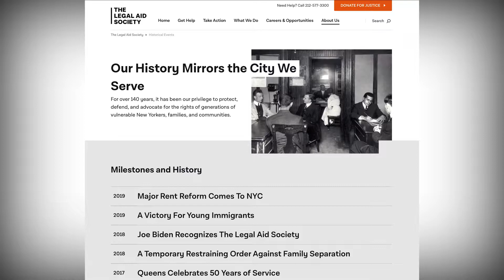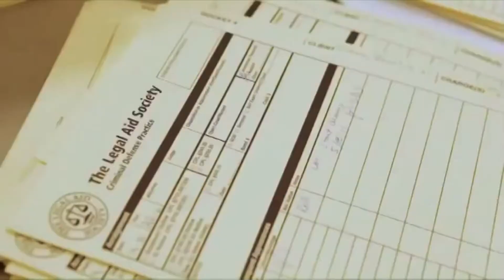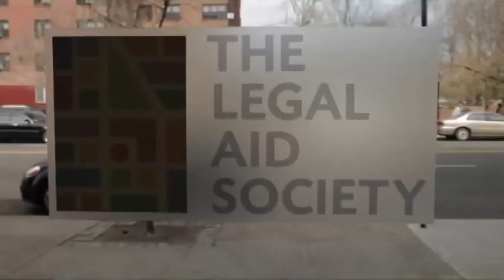Legal Aid Society | For The Love Of NYC | Every Nation NYC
This year, we are excited to partner with three organizations in NYC to love and serve our city including The Legal Aid Society. You can help us partner with The Legal Aid Society

It’s been said, “New York City is dead.”
Though we have gone through a lot this year we are here to demonstrate, “we are alive and well”. Through our giving, we choose to say NYC is ours and we are here to serve the people of New York. We choose to give for the love of NYC.

Meet Jason, a staff attorney at The Legal Aid Society and a member of Every Nation NYC. Learn about some of the housing issues in New York City and how The Legal Aid Society helps New Yorkers avoid homelessness.

NEXT STEP? Events, Groups, Sign-Ups?

Every Nation Church, New York was started in 2001 as a response to 9/11. We are here to help you know God, grow together, discover purpose, and make a difference in New York City and beyond. Every Nation NYC is led by Pastor Ron Lewis.